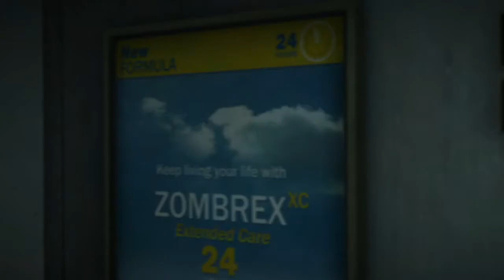Let's Stream Dead Rising 2 – Part 1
Surviving the zombie apocalypse doesn't sound that out of the ordinary nowadays. Come join me as I do my best do to just that as Chuck Greene in Fortune City. Beating the storyline, getting all kinds of items, and getting as close to 100% as I can!

Please note: My computer hard hardware issues during the recording of these streams, and this resulted in the loss of some footage. Some footage may also be out of order.